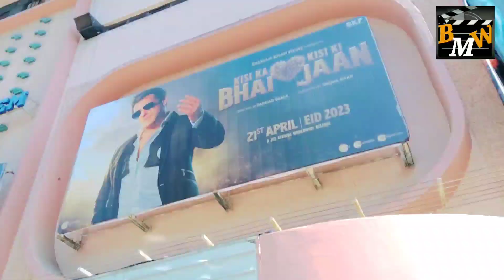KKBKKJ HUGE PUBLIC LINE GAIETY GALAXY MUMBAI